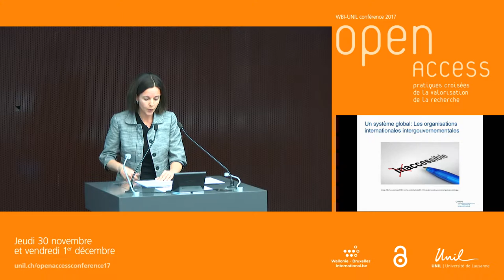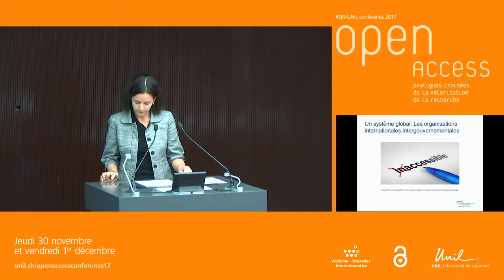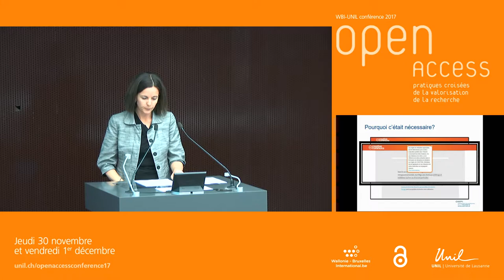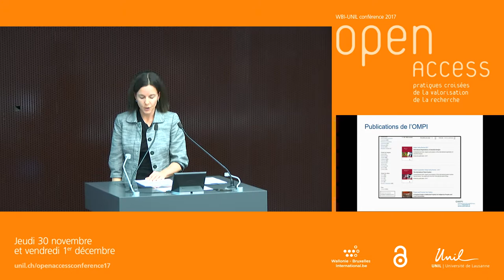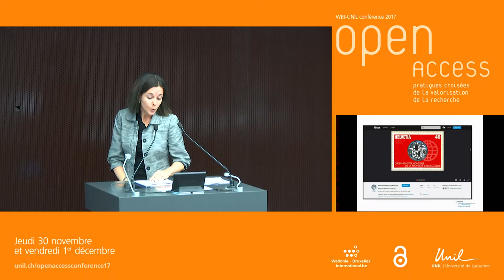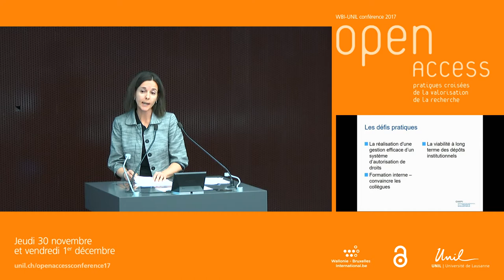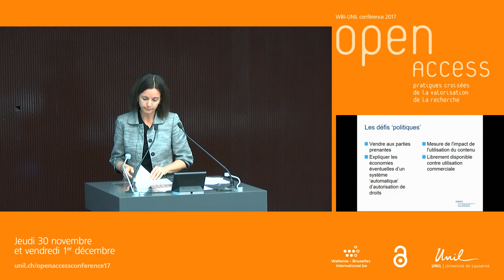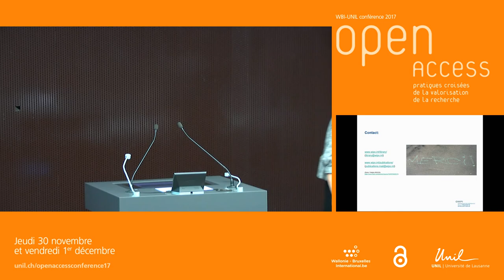L’Open Access du point de vue de l’OMPI – WBI-UNIL Conférence Open Access 2017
Lise McLeod (cheffe Bibliothèque et distribution des publications, OMPI) - Organisation Mondiale de la Propriété Intellectuelle

English below

English